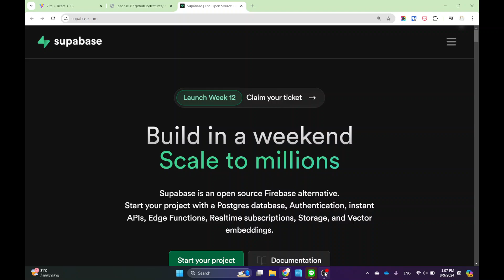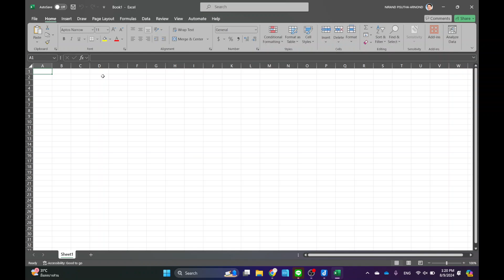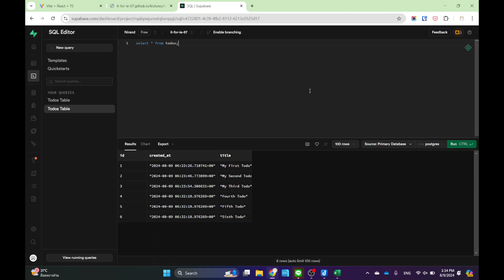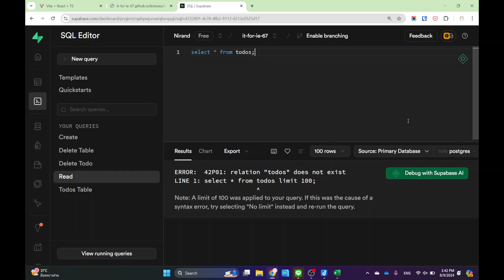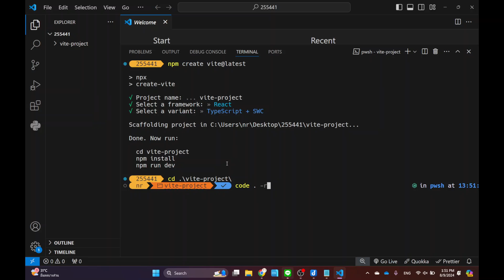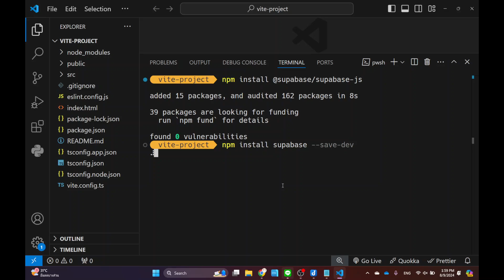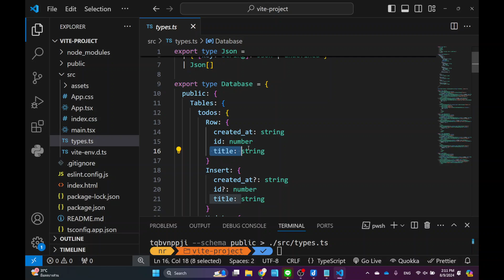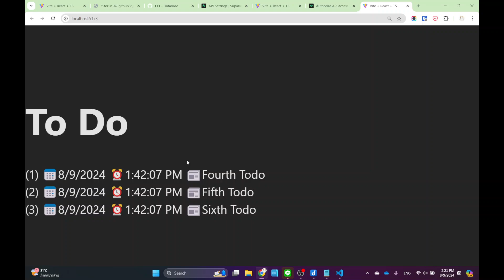IT for IE 2567-1: Database Part 2